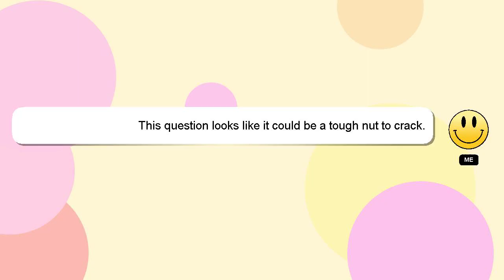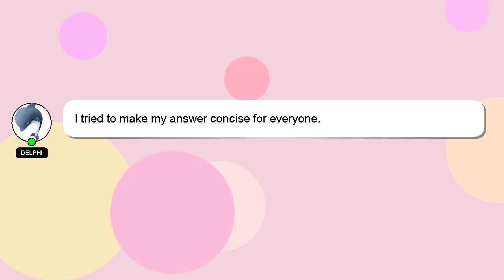How to add new controls in mcpe?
A brief presentation of myself, Hi, my name is Delphi, nice to meet you. I am here to assist you in getting the answers you need. - How to add new controls in mcpe?

If you need more specific information, let me know by leaving a comment or starting a chat. Providing an answer will be acknowledged and appreciated with a 'heart' from me.

*2 What we are experimenting :*